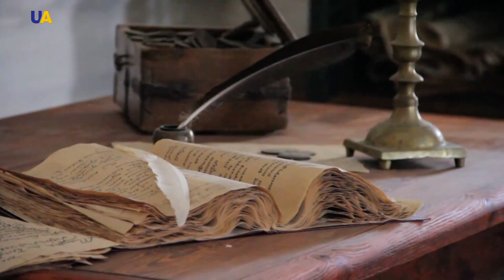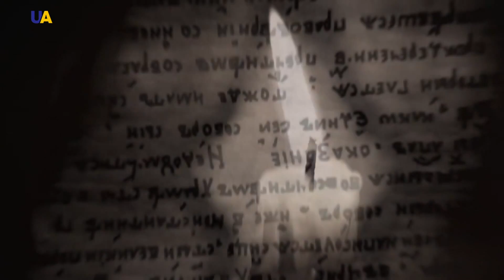Destruction of Zaporizhian Sich | Making History